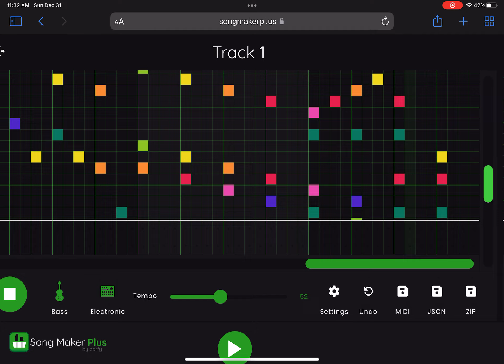A Song to End 2023 With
It’s been a great year. Hopefully 2024 will be just as good, but for now HAPPY NEW YEAR!